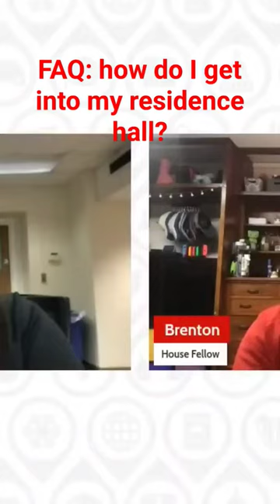livewithbucky FAQ: how do I get into the residence halls?